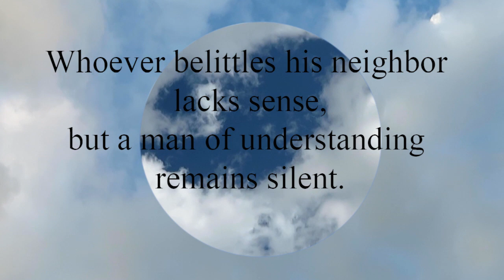Proverbs 11:12 Whoever belittles his neighbor lacks sense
Whoever belittles his neighbor lacks sense,  but a man of understanding remains silent.